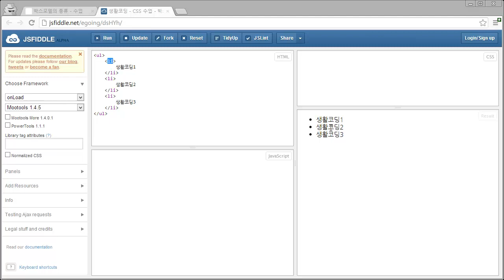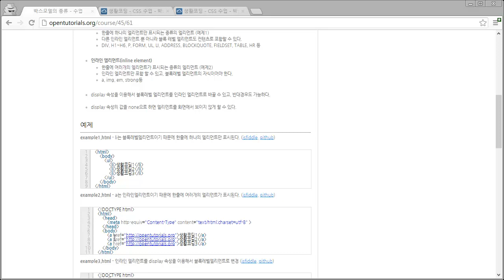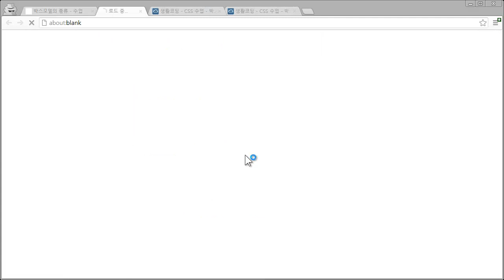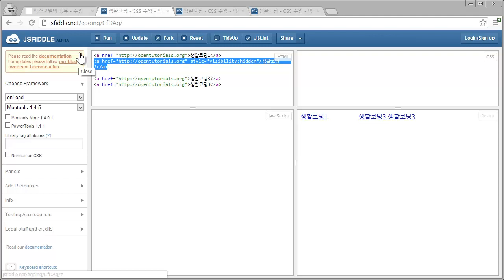CSS - 박스모델의종류 2 - 박스모델의 변경